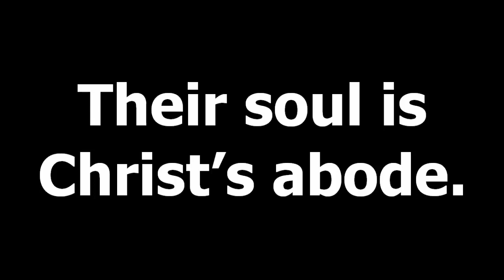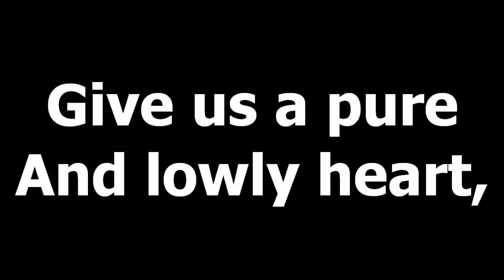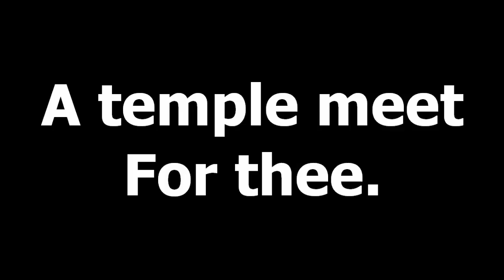Blest are the pure in heart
"Blest are the Pure in Heart" is a hymn that celebrates the virtue of purity and the blessings that come from having a sincere and upright heart. With its uplifting and introspective lyrics, this hymn invites believers to cultivate purity of heart as they seek a deeper relationship with God.

The hymn opens with a proclamation of blessedness for those who possess a pure heart. It sets the tone for a hymn that encourages individuals to examine their innermost motives, thoughts, and desires, and to strive for a heart that is free from impurity and hypocrisy.

As the verses unfold, "Blest are the Pure in Heart" explores the characteristics and rewards of a pure heart. It acknowledges the importance of integrity, honesty, and righteousness in one's relationship with God and others. The hymn inspires individuals to seek God's presence, to experience His grace and guidance, and to have a genuine and undivided devotion to Him.

The lyrics convey a spirit of humility, sincerity, and longing for a closer communion with God. They express a deep desire to be transformed by God's purifying love and to live lives that reflect His character. The hymn encourages individuals to pursue purity of heart as a means of drawing closer to God and experiencing His blessings.

The melody of "Blest are the Pure in Heart" is melodic and uplifting, evoking a sense of joy and aspiration. Its melodic lines and harmonies contribute to the hymn's reverent and contemplative atmosphere, inviting individuals to engage in heartfelt worship and self-reflection.

As a hymn that celebrates the virtue of purity of heart, "Blest are the Pure in Heart" calls believers to examine their innermost intentions and to cultivate a heart that is sincere, upright, and devoted to God. It encourages individuals to seek the blessings and closeness to God that come from a life of purity. The hymn serves as a reminder of the transformative power of a pure heart and the invitation to pursue authenticity and integrity in all aspects of life.